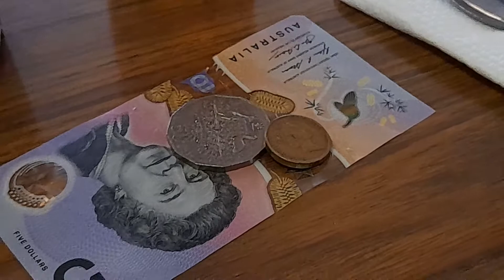Lithgow nsw best value lunch